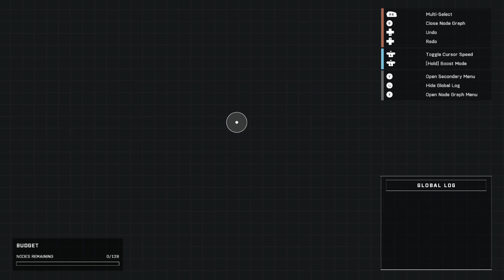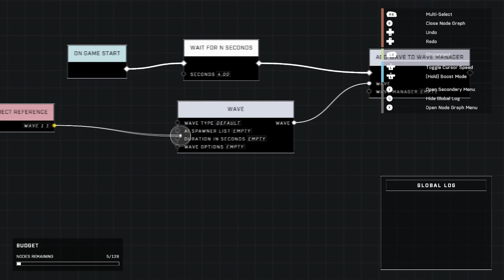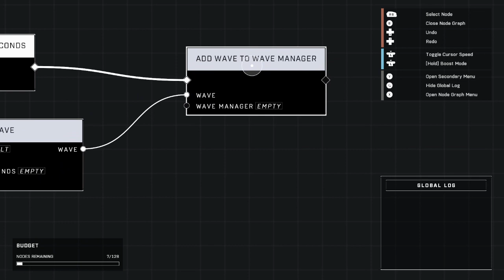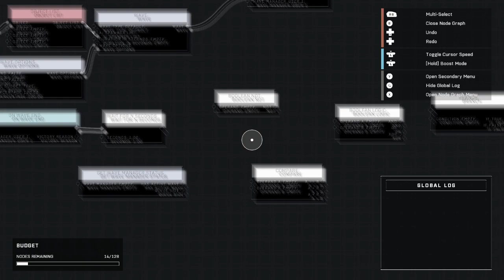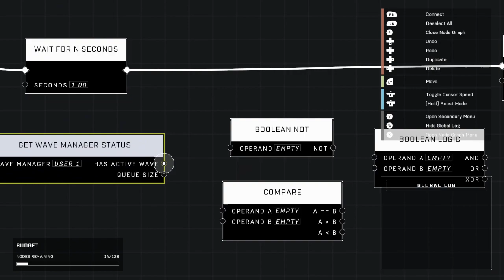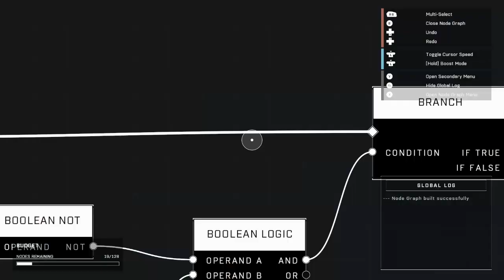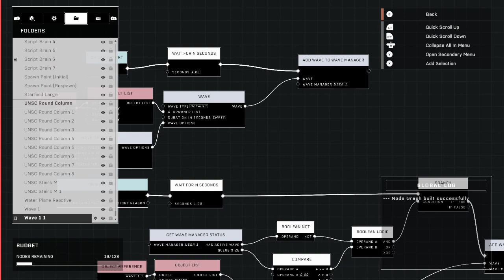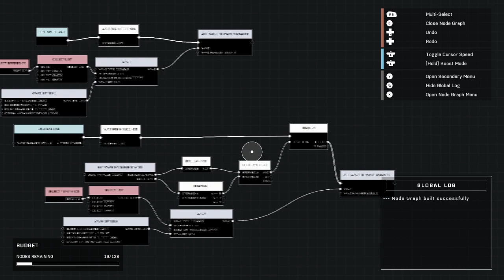Endless AI Respawning With Unlinked Spawns | Halo Infinite Forge Tutorial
Serving as a bit of an in between for the endless sequential firefight waves, and the endless respawning of a single wave, this tutorial shows you how to get each AI Spawner  to behave with endless respawns, on their own without having to kill the AI of other spawners first.

All of my prefabs will be uploaded using the exact nodes and setup I used in the video. You may need to adjust object references.

Chapters:

00:00 Intro
01:30 Map Setup
03:32 Scripting
14:48 Testing